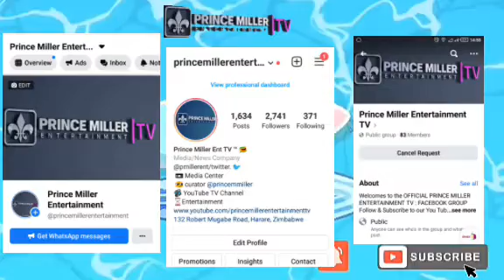THE USE OF ENTERTAINMENT TO CAPTURE THE YOUTH | AUDIO THOUGHTS WITH PRINCE